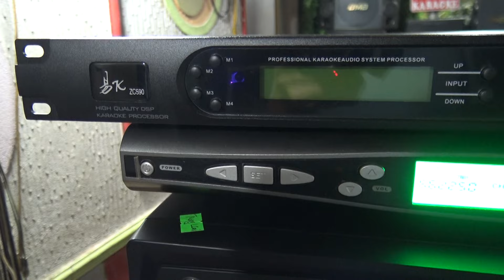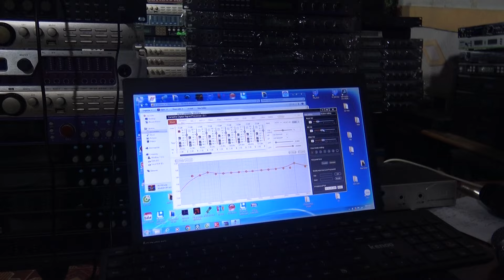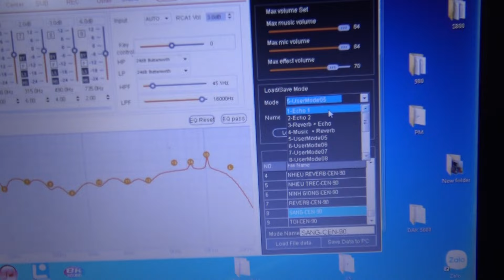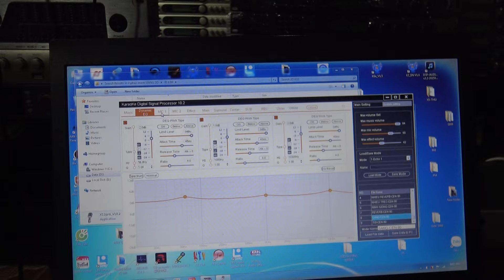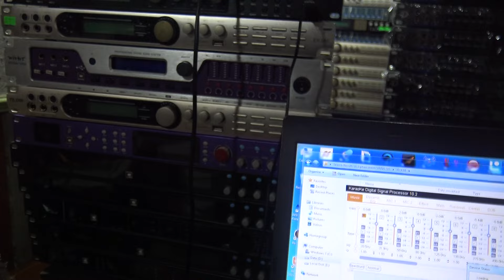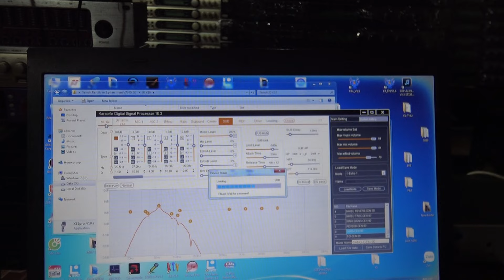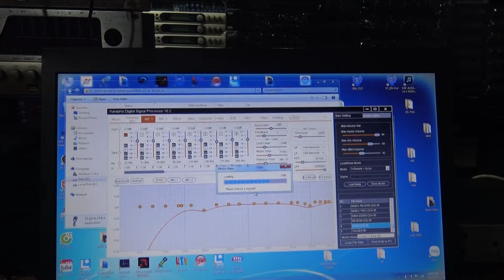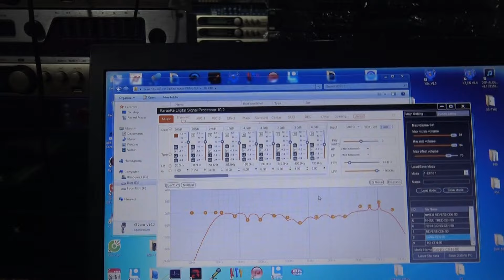Mua X-12 Mới Của Thanh Hồng Audio Và X-12 Mới Chỗ Khác Thì NHẠC,MIC,EFFECT Có Khác Không